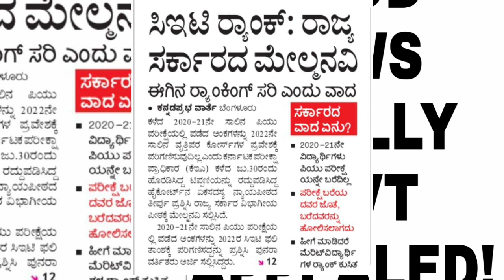KCET 2022 LATEST NEWS|GOOD NEWS|FINALLY GOVT APPEALED|GOVERNMENT DECISION|students solution